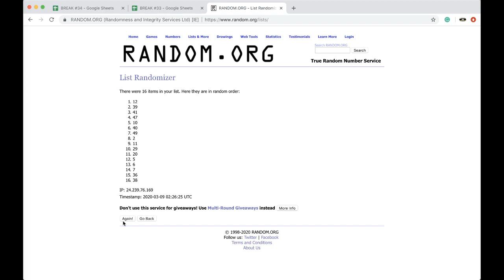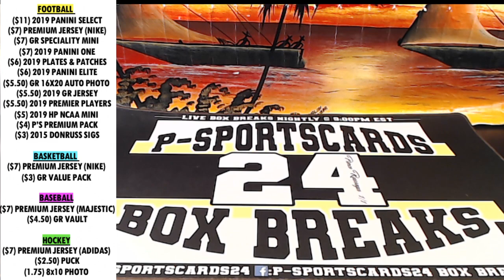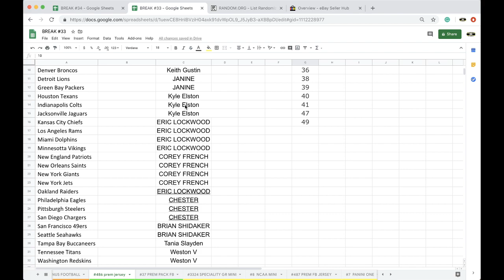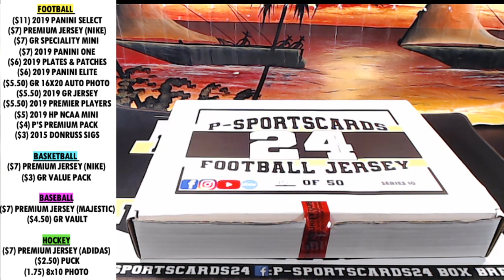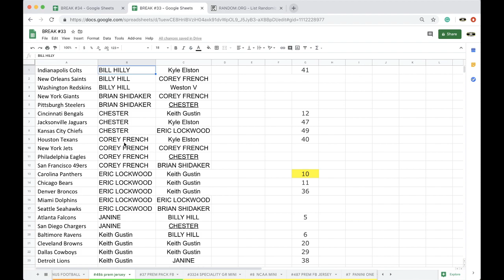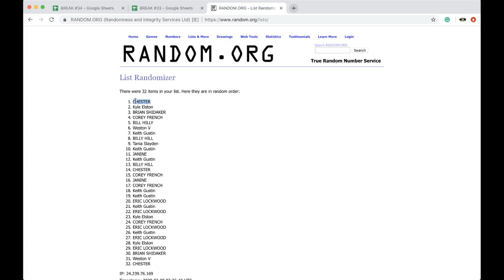BREAK #486 | 2020 P-SPORTSCARDS24'S PREMIUM NIKE AUTOGRAPHED FOOTBALL JERSEY LIVE BOX BREAK